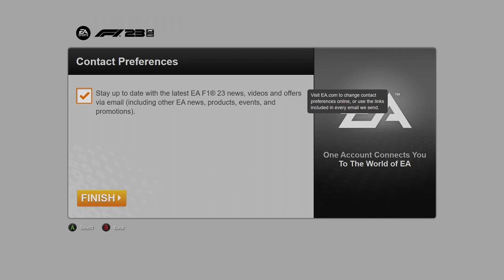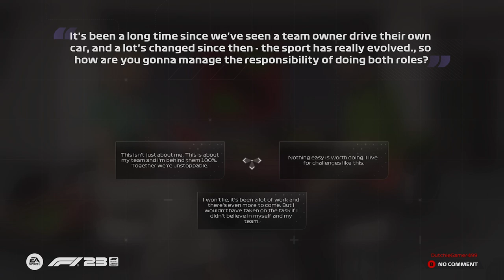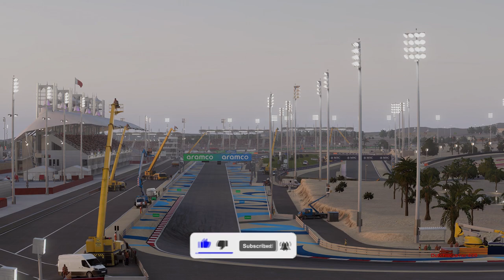F1 23 MyTeam Career Mode #1: DEBUUTRACE BEGINT IJZERSTERK!!! (Nederlands/Dutch)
Aflevering 1
Console: Xbox One X
Capture Card: Elgato HD60s
Editing Software: VEGAS Pro 18.0
Thumbnail software: Photoshop CC 2020
Microfoon: Blue Yeti X